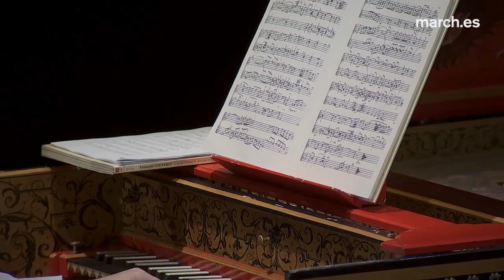François Couperin XIV Ordre in D major Benjamin Alard harpsichord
François Couperin
XIV Ordre in D major
Benjamin Alard harpsichord